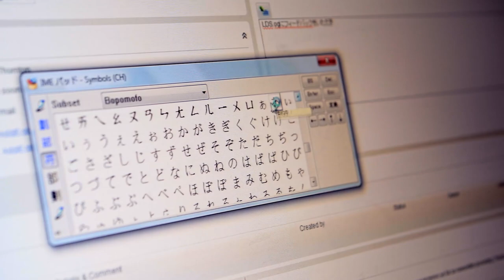Young Church-Service Missionary | Joyfully Serving the Lord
Young Church-Service Missionaries: Serving the Lord
Young Church-service missionaries are serving around the world in different capacities, demonstrating how the Lord still needs their time and service.